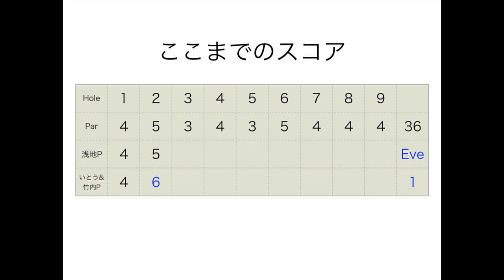現役男子シード選手と対決！[浅地洋佑プロ]@カレドニアンゴルフクラブ Part1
一流ツアープロのプレーご覧ください！

twitterはこちらから！